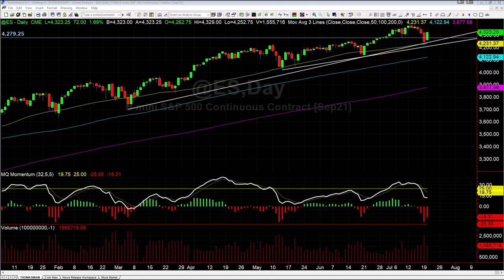Stock Market Support Levels